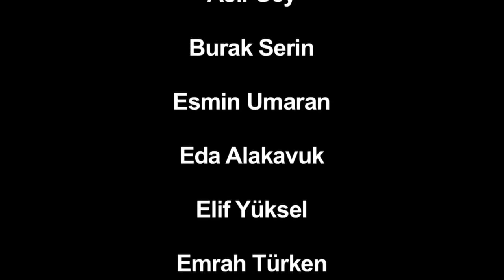Hayrettin Gangnam Style | Mangal Style | REKOR KIRIYOR!